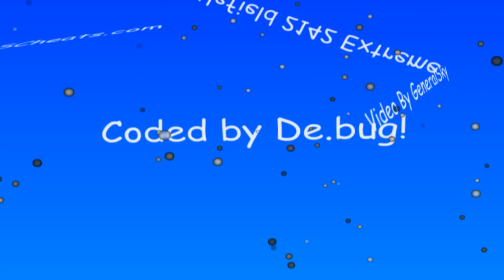Battlefield 2142 Hack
The best hack on the net. MYFPSCheats.com :)